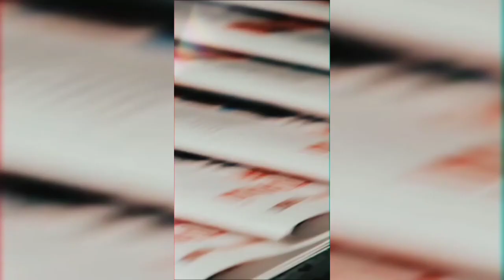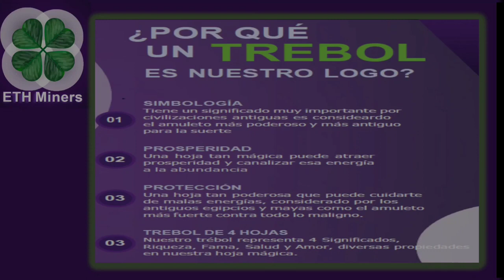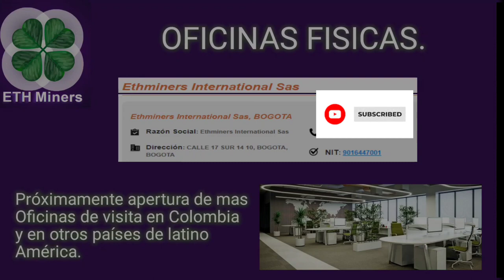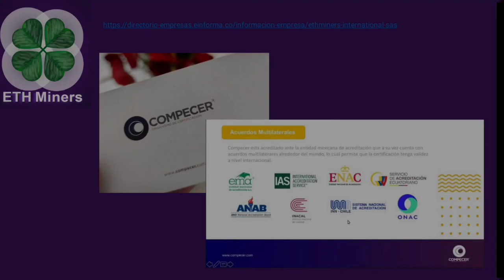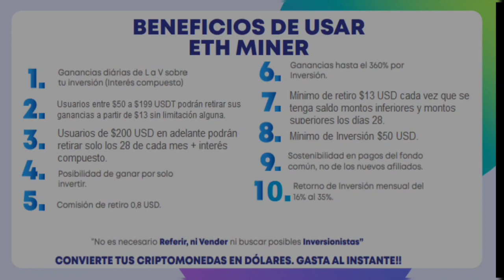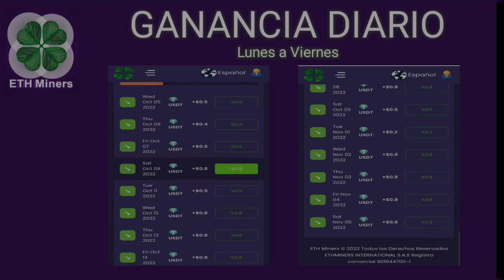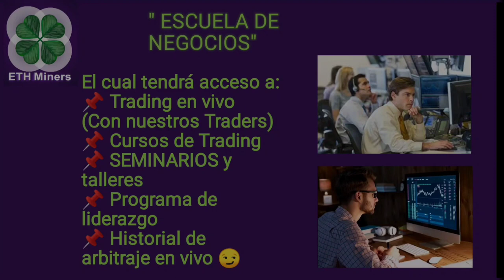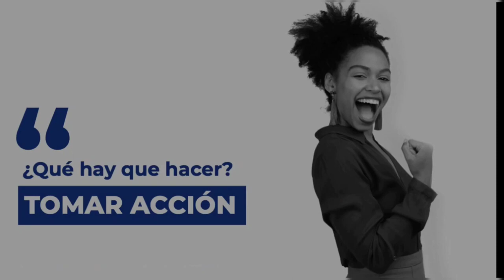NOTICIA DE ULTIMA HORA PRIMICIA EN COLOMBIA NUEVA EMPRESA DE MINERIA ASIC LEGAL EN COLOMBIA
NOTICIA DE ULTIMA HORA PRIMICIA EN COLOMBIA
NUEVA EMPRESA DE  MINERIA ASIC LEGAL EN COLOMBIA🇨🇴

🟢Pagos de Lunes a Viernes
🟢 Retorno de Inversión Mensual del 16% al 22%. Total tendrás un 360%
🟢Mínimo de inversión 50 Usd Medios de Pago
💵 Usdt Red Erc20
💵ETH.         💵DOGE
💵LTC.         💵BTC
Próximamente PAGOS Tarjeta de Crédito
🟢 Garantía Inversión desde 1000 Usd Contrato Notariado
🟢Mínimo de retiro 13 Usd Llegando a tu Wallet El Mismo día De la Solicitud
Recibes en USDT TRC20